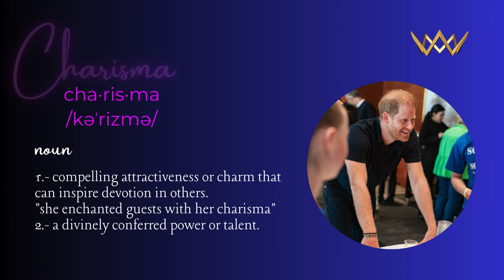Majesty Sussex Report - PRINCESS DIANA'S SON - CHARISMA